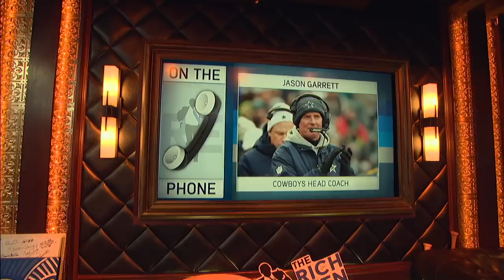Cowboys HC Jason Garrett Talks Dak, Witten Return & More w/Michael Irvin | The Rich Eisen Show